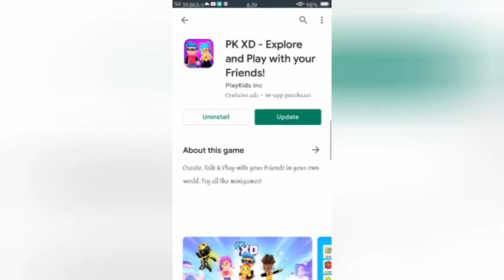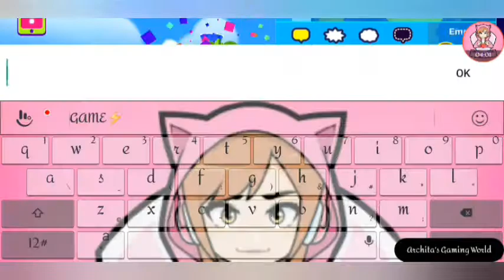New fashoin week update is Awesome